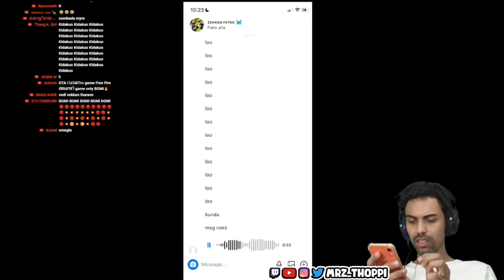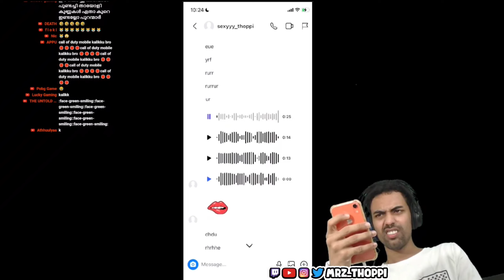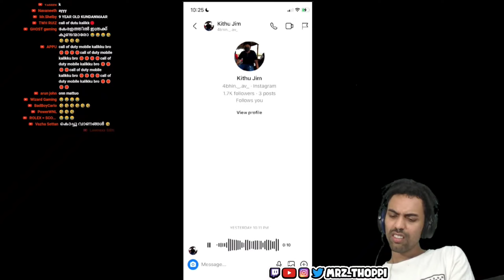🤣🔞 Mrz Thoppiനെ Kundan അടികാൻ വിളിച്ചപ്പോൾ 🤣🔞 ഇവനെ ഞാൻ പണ്ണും മുത്തെ 🍆🤣 | Ymao Gaming